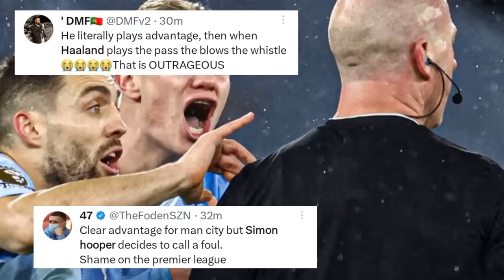Haaland ANGRY at REFEREE Simon Hooper's decision in Manchester City vs Tottenham 3-3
Manchester City vs Tottenham 3-3 was a thriller, and striker Erling Haaland criticized referee Simon Hooper on social media for a controversial decision, leading to widespread pundit criticism. The problem involved Haaland being denied an advantage, provoking protests and a contentious social media post. Manager Pep Guardiola expressed surprise but discouraged excessive focus on the decision. Haaland also engaged in a furious post-match argument with Tottenham's Giovani Lo Celso, further adding drama to the intense encounter.